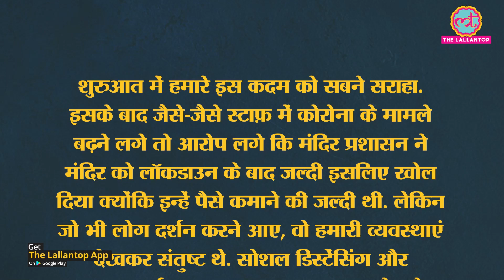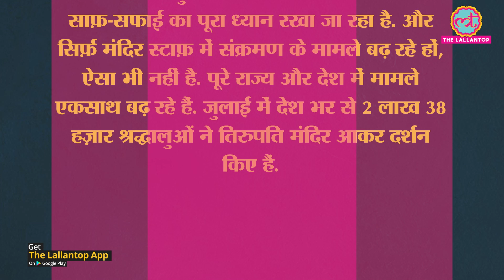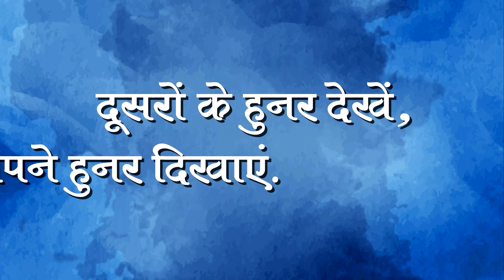Tirumala Tirupati मंदिर Covid-19 lockdown के बाद खुला था, 2.38 लाख लोग कर चुके थे दर्शन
Coronavirus in India: As of now, 743 employees of the globally famous Andhra Pradesh's Tirumala Tirupati Devasthanam (TTD) have been found to be corona positive while three have died. This number increased after the reopening of the temple after coronavirus lockdown. Venkateswara Swamy Temple at Tirupati in Andhra Pradesh was reopened on June 11. With such a large number of staff getting COVID-19 positive, questions are being raised whether the world's largest temple was opened in a hurry in order to earn from donations? Watch the video to know what TTD Board Executive Officer Anil Kumar spoke on these allegations.